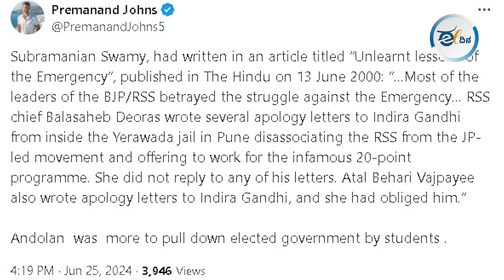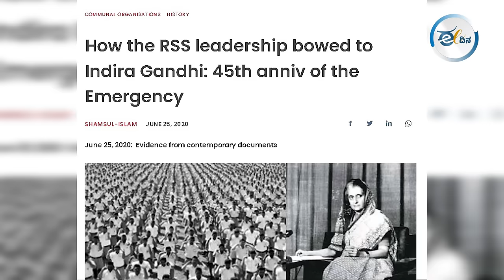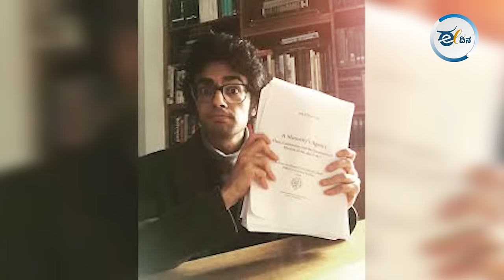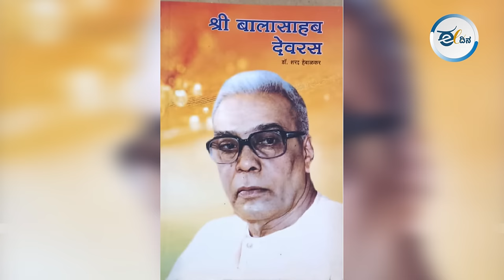ಇಂದಿರಾಗಾಂಧಿಗೆ ಎಮರ್ಜೆನ್ಸಿ ಜೊತೆ ಕೈ ಜೋಡಿಸೋದಾಗಿ ಸಂಘ ಪರಿವಾರದ ಪತ್ರ?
ಬಿಜೆಪಿ ನಾಯಕರು ತುರ್ತು ಪರಿಸ್ಥಿತಿ ವೇಳೆ ಜೈಲಲ್ಲಿದ್ರು, ನಮ್ಮ ನಾಯಕರುಗಳನ್ನ ಥಳಿಸಲಾಗಿದೆ ಅಂತೆಲ್ಲ ಬಿಜೆಪಿ ನಾಯಕರುಗಳು ಈಗ ಭಾಷಣ ಮಾಡ್ತಾರೆ. ಆದ್ರೆ ತುರ್ತು ಪರಿಸ್ಥಿತಿ ಬೆಂಬಲಿಸಿದ್ದ ಬಗ್ಗೆ ಎಲ್ಲಿಯೂ ಕೂಡಾ ಸಂಘ ಪರಿವಾರ ಬಾಯಿ ಬಿಚ್ಚಲ್ಲ. ಸಂಘ ಪರಿವಾರದ ಈ ನಾಟಕವೇನು? ಈ ವಿಡಿಯೋ ನೋಡಿ.